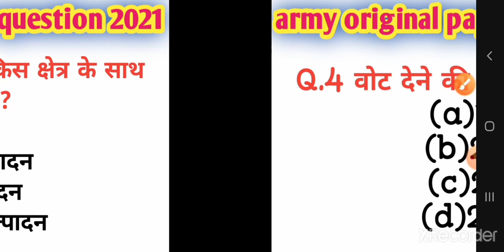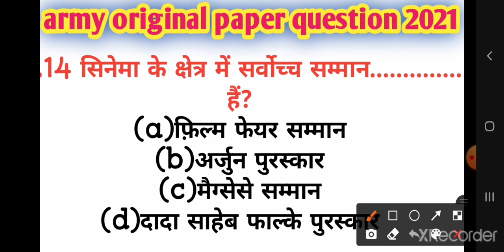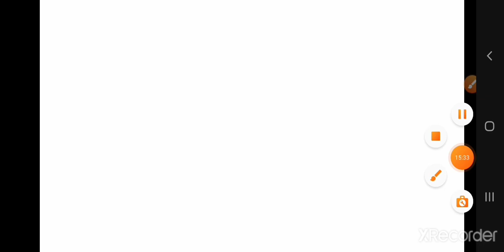army exam important question||28March&25 April||सामान्य ज्ञान के प्रश्न|by neetu ma'am|जल्दी देखों👍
Top 15 army gd important question, army gk in hindi & army running, gd previous year question, 28 March army gd gk& science important question, army gd science, Indian army model test paper, army gd mock test paper,neetu ma'am live class___________

welcome join Indian army
army relly bharti 2021, रैली शुरू☺️
इस बार वर्दी आपको पहननी हैं।______________
army relly bharti new update 2021,army bharti se judi sari jankari ,kaha par hone wali h army ki bharti ki update army general mm naravane
new notice release army relly has been postponed during covid 19,
namskar dosto,
dosto esi level ke question aapke exam me puche jate h or aap apni taiyari ko continue rakhe jisse aapka selection ho jaye👍

army gd maths questions, army science questions, army live classes, army ki taiyaari kaise kare, army gk, army gd model paper 2020, army gd practice sets 2020, army gd mock test, army paper, Army running motivation,

GD/TDN/TECH/NA/SKT
🔴Army_gk_in_hindi_&_army_running